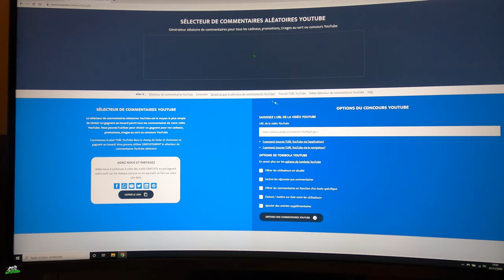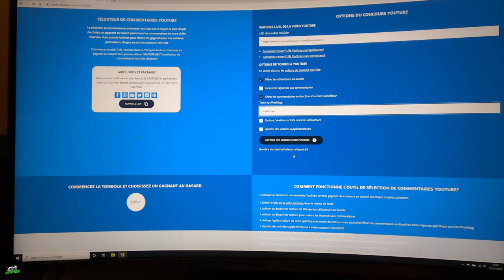TIRAGE AU SORT JEU CONCOURS! LE GAGNANT EST???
Salut les amis , voila l'heure du triage au sort du gagnant pour le dernier jeu concours.